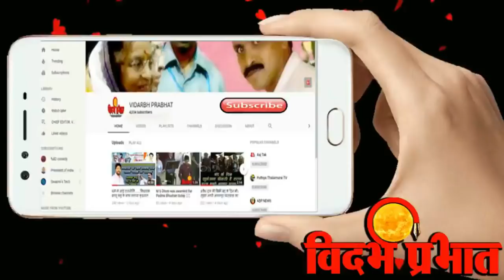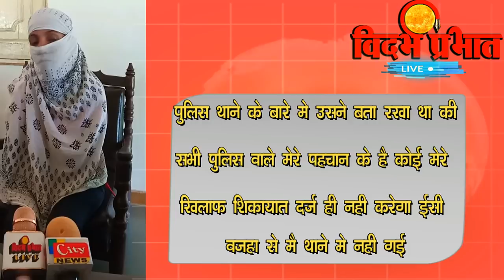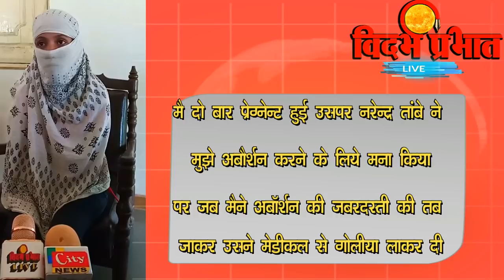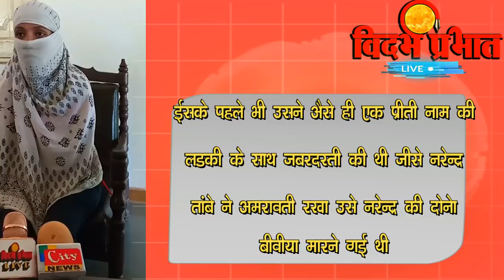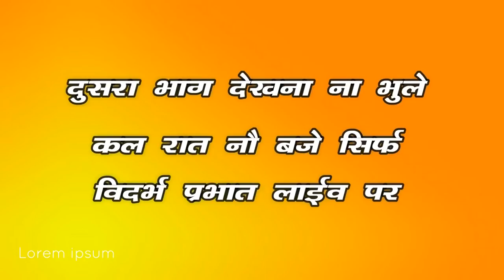अस्मत का लुटेरा . तीन साल तक युवती का शारीरीक शोषण किया नरेन्द्र तांम्बे ने